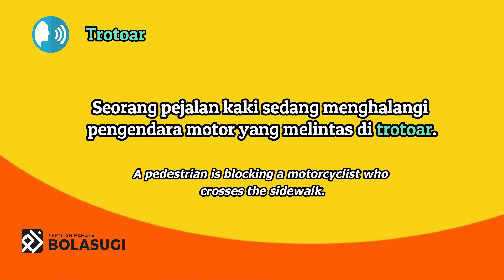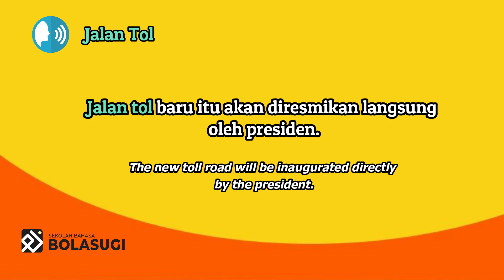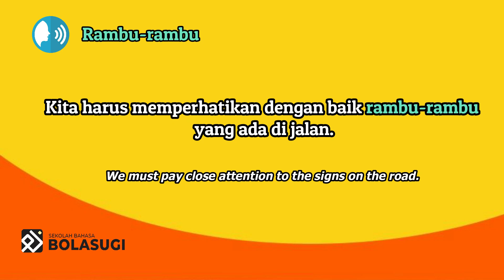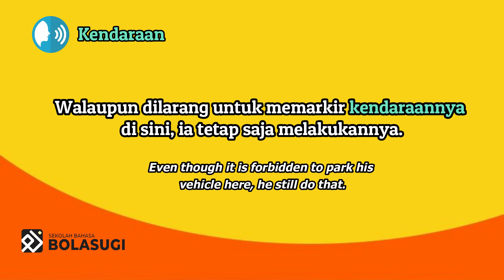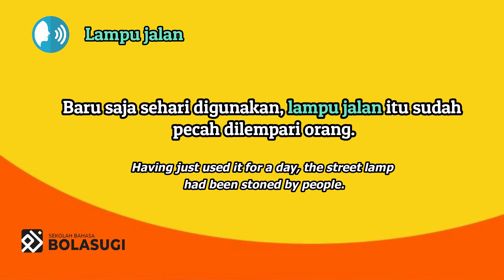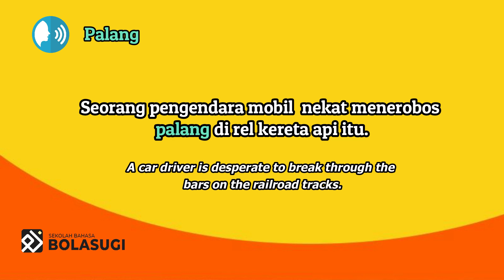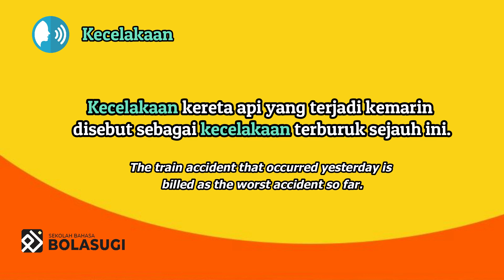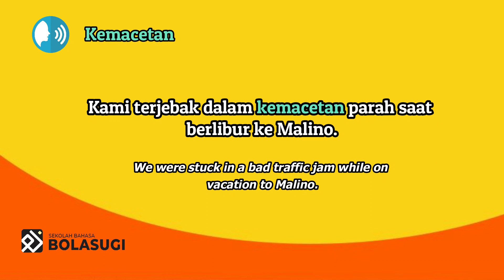STUDY INDONESIAN : 20 Indonesian Essential Words (TRAFFIC)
study indonesian
belajar bahasa
kursus bahasa
BIPA
visit indonesia
wonderfulindonesia
cultural tips
indonesian culture
social culture
bahasa indonesia
learning language
learning bahasa
sosial budaya
tips belajar bahasa
bahasa indonesia bagi penutur asing
pesona indonesia
belajar
sekolah bahasa
practice language
Essential Words
listening Practice